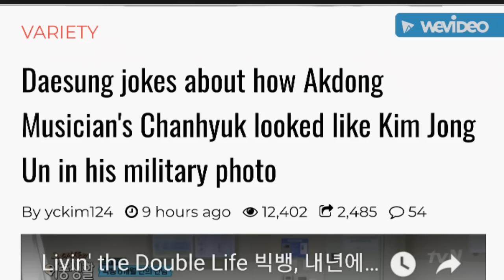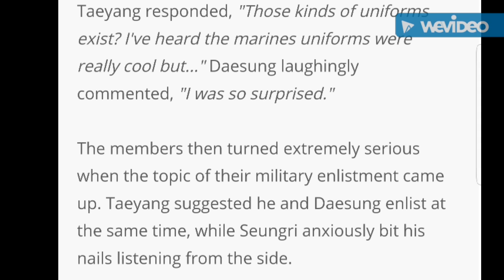BIGBANG DAESUNG AND TAEYANG GOSSIPING ABOUT CHANHYUK AKDOG MUSICIAN